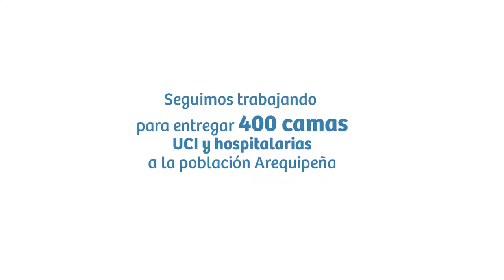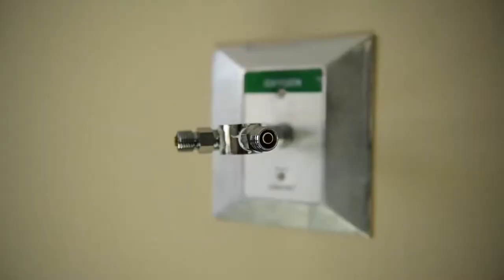Gobierno Regional de Arequipa informa sobre el cuarto piso del hospital Covid Honorio Delgado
El Gobierno Regional de Arequipa informa sobre el cuarto piso del hospital Covid de Arequipa.

Hospital Covid-19 Honorio Delgado Espinoza contará con 400 camas hospitalarias con su respectivo oxígeno, ya hemos entregado 180, seguimos trabajando para brindar una atención digna a los pacientes infectados con el nuevo coronavirus.

Todos juntos contra el Coronavirus !!